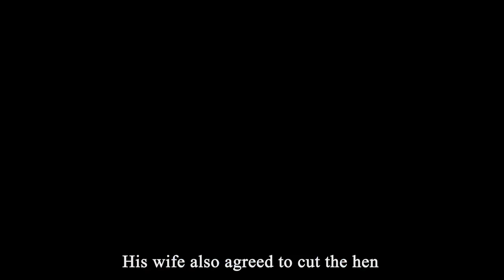Think Before You Act | The Golden Egg | Kids Moral Story | Kids Cartoon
"Think Before You Act | The Golden Egg | Kids Moral Story":

In today's video, we present a classic tale titled "Think Before You Act | The Golden Egg." This heartwarming and thought-provoking story is not just for kids but for everyone who values wisdom and morality.

🥚 Once upon a time in a peaceful village, there lived a humble farmer named John. John was known for his hard work and honesty. Every day, he toiled in his fields, taking care of his animals, and tending to his crops. Life was simple but fulfilling for him. However, there was something extraordinary about John's life that made him the talk of the village – a magical goose.

🦢 This magical goose was no ordinary bird. It laid golden eggs! Yes, you heard that right. Each morning, without fail, the goose would lay a single golden egg. John and his wife, Mary, were amazed by this miraculous gift. They couldn't believe their luck.

💰 Over time, the couple's fortune grew, thanks to the golden eggs. They became wealthier than anyone in the village. But there was a catch – the goose only laid one egg each day. John and Mary began to dream of even greater wealth. They thought, "What if we could get all the golden eggs at once?"

🤔 One day, temptation got the better of them. Instead of patiently waiting for the next morning, they decided to cut open the magical goose to get all the golden eggs at once. To their shock and dismay, they found that the goose was just like any other ordinary goose. Their greed had cost them the source of their prosperity.

💔 This story teaches us a valuable lesson about the consequences of greed and impatience. It reminds us to be content with what we have and not to let our desires lead us down a destructive path. In our fast-paced world, where instant gratification is often sought after, the tale of the golden egg serves as a powerful reminder to think before we act.

🤯 How often have we been tempted by the allure of quick and easy gains, only to realize later that it was a mistake? The story of John and the magical goose encourages us to pause, reflect, and consider the long-term consequences of our actions.

🌟 As parents and caregivers, it's essential to share such stories with our children. They provide valuable moral lessons that can shape their character and help them make wise decisions in life. The golden egg story teaches kids the importance of patience, gratitude, and the perils of greed.

👨‍👩‍👧‍👦 We encourage you to watch this video with your children, grandchildren, or students. After the story, engage in a discussion with them. Ask questions like, "What would you have done in John's place?" or "Why is patience important?" These discussions can be an excellent way to instill values and ethics in young minds.

We upload new stories regularly, and your support motivates us to create more content that educates and entertains.

🙏 We hope you find "Think Before You Act | The Golden Egg" both enjoyable and enlightening. Let it serve as a reminder to think carefully before making decisions and to cherish the treasures we already possess. Thank you for joining us on this journey of storytelling and moral exploration.

We love hearing from you and value your feedback.

🌈 Remember, the golden eggs in life may not always be material wealth but the moments we cherish, the relationships we nurture, and the lessons we learn. Let's strive to be content, wise, and compassionate individuals.